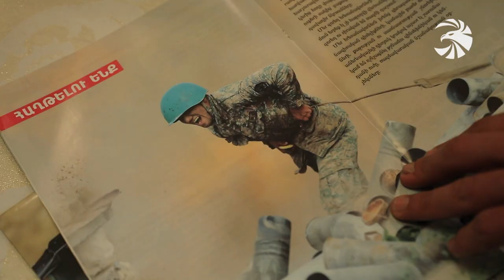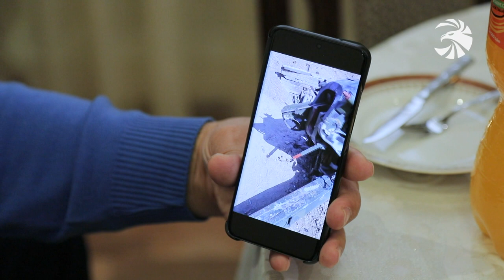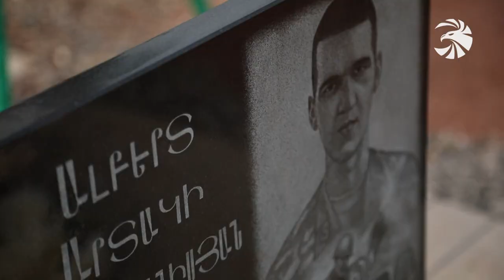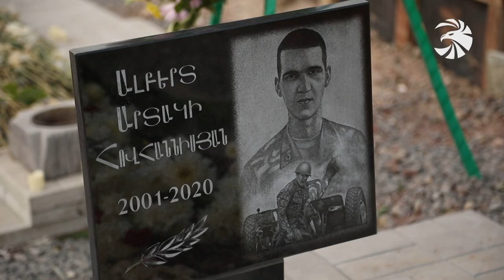Պատերազմից հայտնի լուսանկարի տղան՝ Արման Եդիգարյանը տանն է